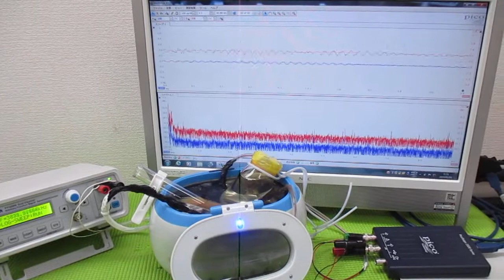ガラス容器を利用した、超音波攪拌技術